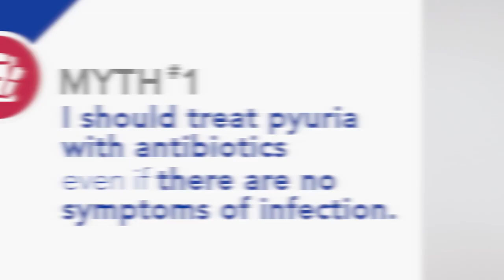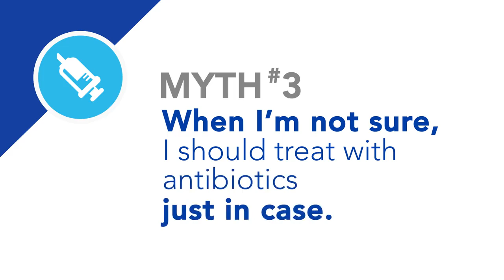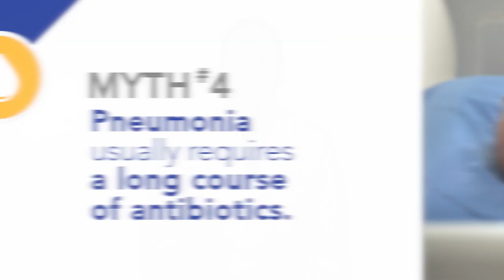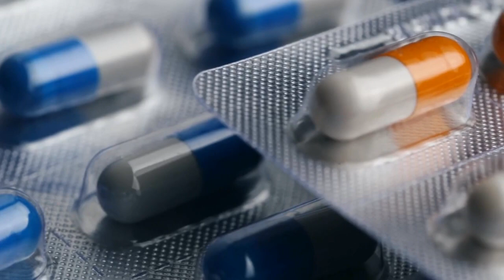Debunking Antibiotic Resistance Myths for Providers